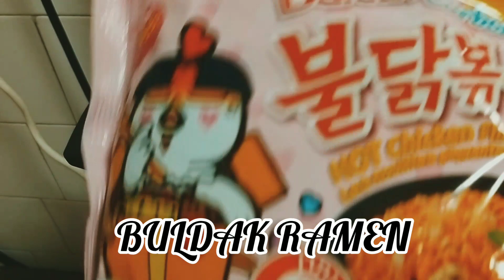Ramen | Ramen Carbonara| Korean Buldak Hot Chicken flavor Ramen Carbonara | Sikkim | Gangtok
Buldak hot Chicken Ramen Carbonara  are very popular instant noodles in Korea.The term buldak literally means fire chicken. These noodles have been all over social medias featuring spicy noodle challenges and mukbang.There are quite a lot of variations of these buldak noodles such as cheese, curry, toppoki, jajjang, etc.